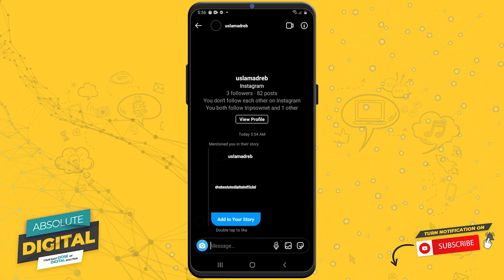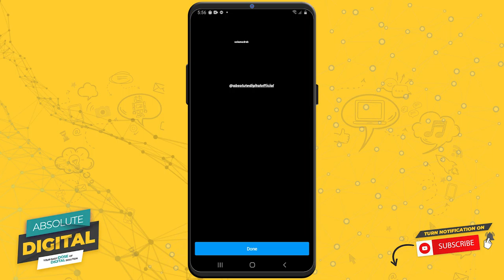How You Can Repost Stories on Your Instagram Story (Absolute Digital)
Learn How You Can Repost Stories on Your Instagram Story New Update.

In this video I show you How You Can Repost Stories on Your Instagram Story in 2021.